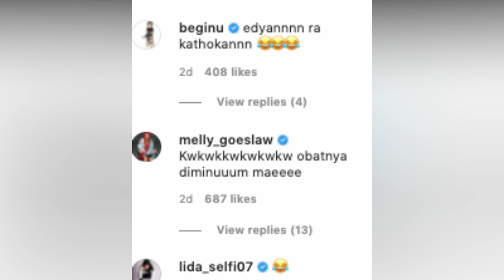SINDIRAN SOIMAH VIDEO BANTUAN PEMERINTAH DI KOMENTARI PARA ARTIS, LUCU VIDEO PENAMBAH IMUN